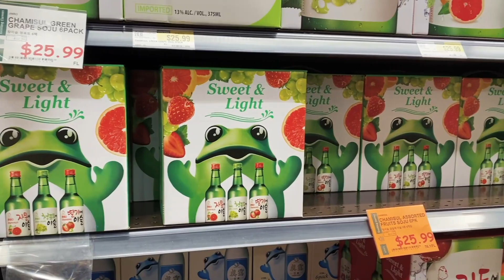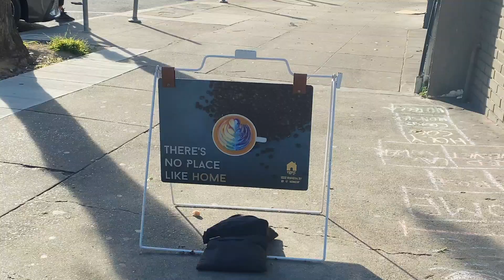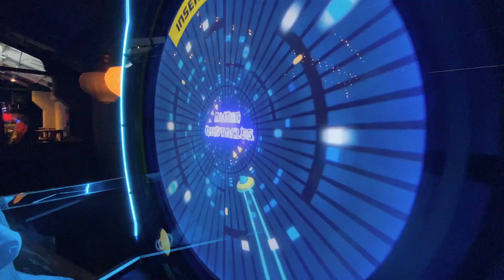iPhone 11 Pro | San Francisco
Took a weekend trip with my friends to San Francisco! I shot everything entirely on my iPhone (except for a few photos on my Sony). I love traveling and it is on my 2022 goal to travel to at least one place every month. It's great for personal development, and also an amazing time to just live, explore, and go on an adventure! Hope you enjoy and would love to find new travel spots, let me know!

Thank you for all of your support! It allows me to continue making videos and content and I appreciate it so much!

0:00 SF Video
3:18 Travel Goals

🎥 MY CAMERA GEAR:
My Main Camera Body
Most Used Lens Currently
Main Portrait B-Roll Lens
My Super Wide Lens
Vlog Mic
Main Light
iPhone Gimbal

WHO AM I:
I'm Bryan Le, a post-graduate working as a Program Manager in the tech industry and creative photographer on the side. I make videos related to personal development, tech, productivity, and life. I’m a huge coffee & boba lover and occasionally dance.